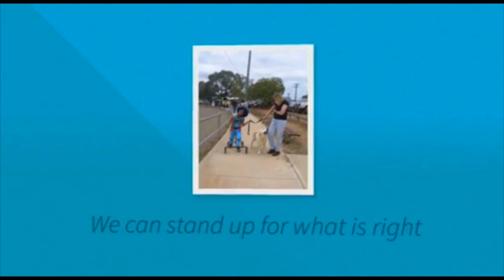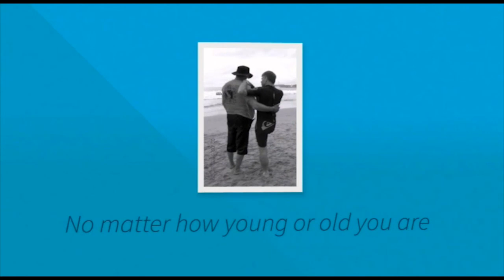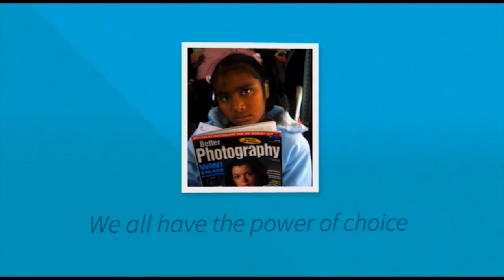Marusha Rowe - We all have the power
Marusha Rowe calls her self "Cray Weird Marusha", She tells us a bit about her self and what she sees as her biggest struggle with living with Cerebral Palsy and recites a poem she has written.